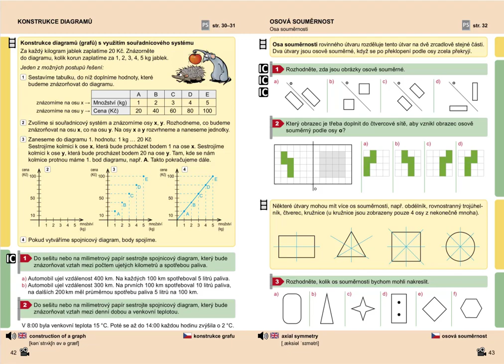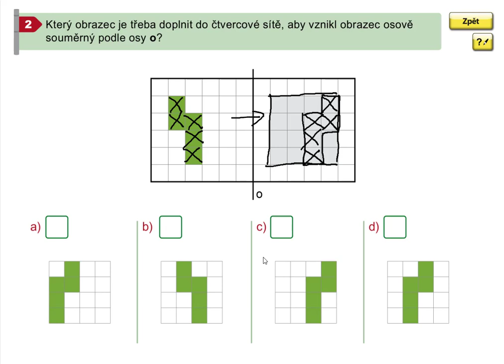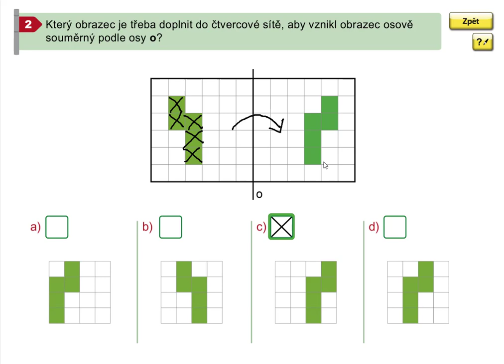Osová souměrnost (1. stupeň ZŠ), Geometrie pro 5.roč., str. 43, cv. 2